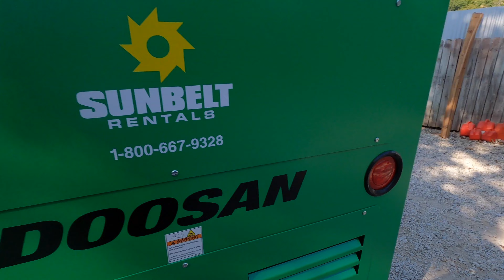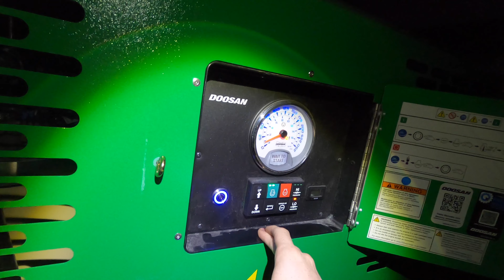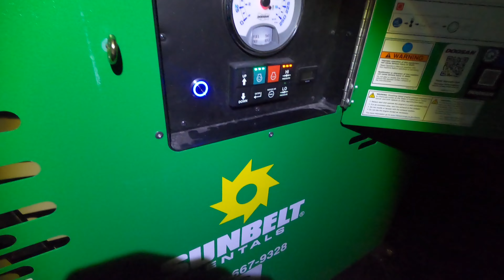First Air Leak Test For Animatronics (Scarefactory, Unit 70, Poison Props, Distortions Unlimited)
I Only Post Haunt Projects And Updates To This Channel, For Haunters!